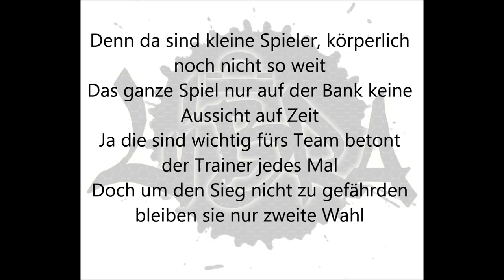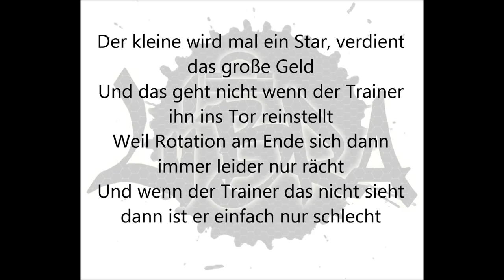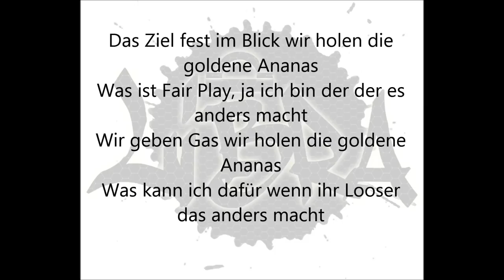Libra - Die goldene Ananas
Ein Track zum Thema Kinderfussball. Ein Thema, das mich auch persönlich beschäftigt und deswegen hier verarbeitet wird. Viel Spaß meine Freunde!

Beat: DOPFunk
Text/Rap/Gesang: Libra